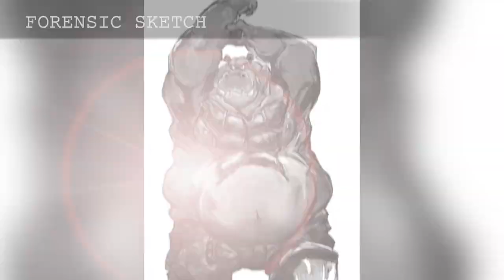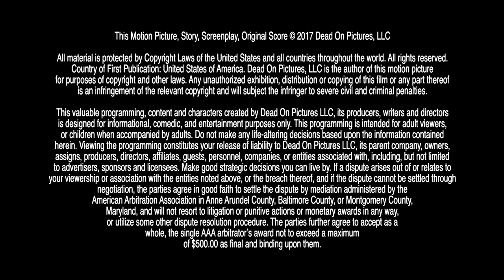SINISTER INFINITE S01 E11 | Hippo | Marvel Comics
Behind the rise & fall of every Super Criminal lies a story: the detectives, government agents, and Super Powered Heroes investigating their identities and how they came to be. In each episode, we give a testimony to the criminals, their allies & enemies, and their eventual downfall. They are the SINISTER INFINITE.

EXECUTIVE PRODUCER:
Glenn Nelson

PRODUCER:
Chris Page

DIRECTOR / EDITOR:
Glenn Nelson

DIRECTOR OF PHOTOGRAPHY:
Zach Zimmerman

NARRATORS:
Daman Veteri
Kali Vries

SPECIAL GUESTS:
Cpt. Kris Keating
Randall Jessup

STOCK FOOTAGE:
New York City Police Dept.
S.H.I.E.L.D.

SPECIAL THANKS TO:
Ravencroft Institute
Parker Industries
S.H.I.E.L.D.

SINISTER INFINITE

ALL NAMES OF CHARACTERS AND THE DISTINCTIVE LIKENESS(ES) THEREOF ARE TRADEMARKS OF MARVEL COMICS, INC. AND / OR FOX STUDIOS, SONY PICTURES, AND / OR UNIVERSAL PICTURES.

The following Web-Series is a Fan Made Crime Series set in the Marvel Comics Universe. It is not endorsed by Marvel Comics, Inc. and / or Fox Studios, Sony Pictures, and / or Universal Pictures. All rights and properties remain owned by Marvel Comics Universe. It is not endorsed by Marvel Comics, Inc. and / or Fox Studios, Sony Pictures, and / or Universal Pictures. This is a fictional crime series made for fans, by fans.